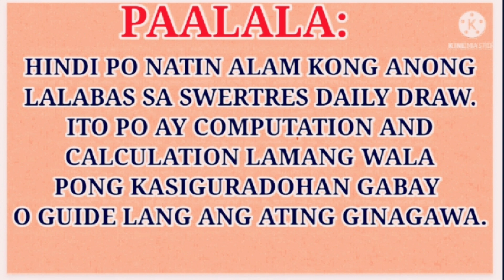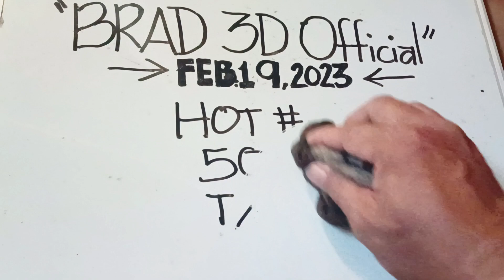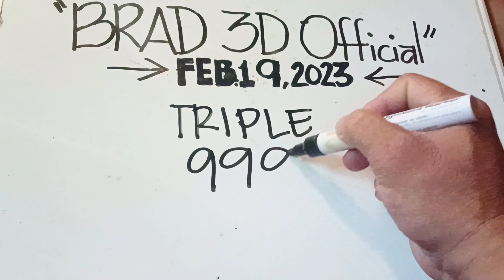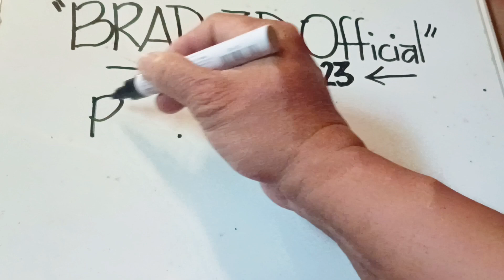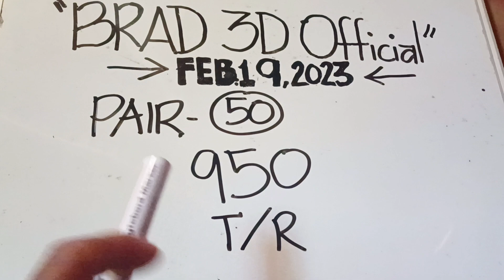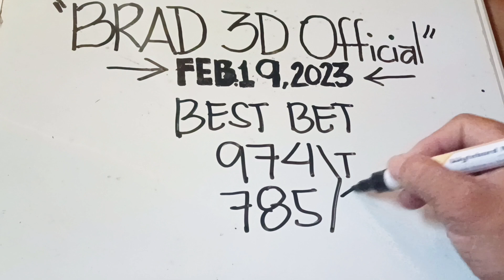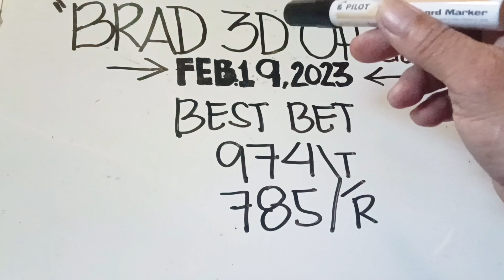SWERTRES HEARING TODAY ( Feb.19, 2023 )